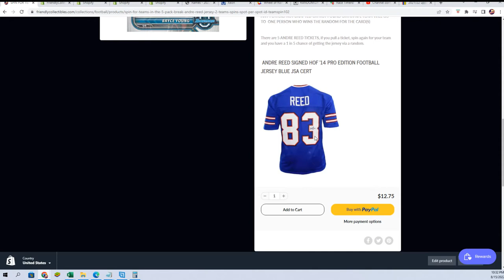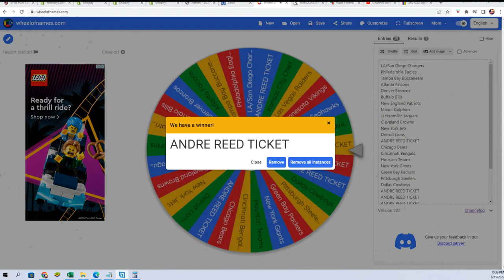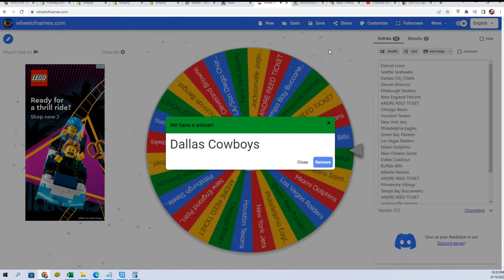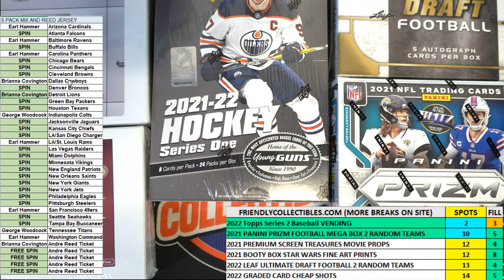Bri's WHEEL SPIN FOR RANDOM TEAMS IN THE 5 PACK BREAK & Andre Reed Jersey ID TEAMSPIN102